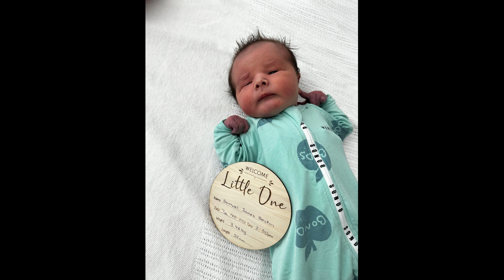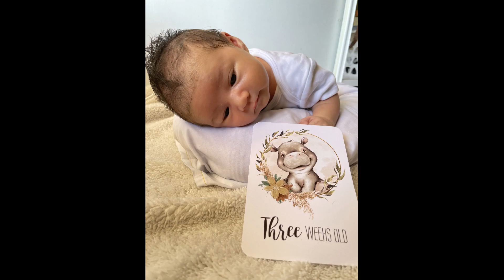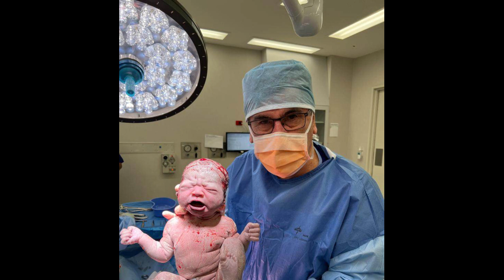Baby photos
Newborn baby photos sent to me by grateful patients and published with their permission. 19 April 2023